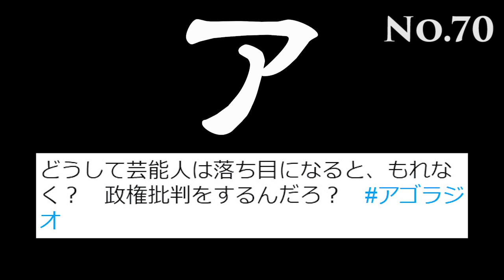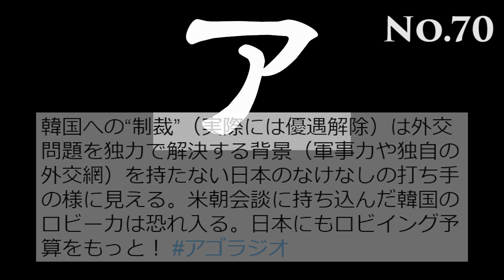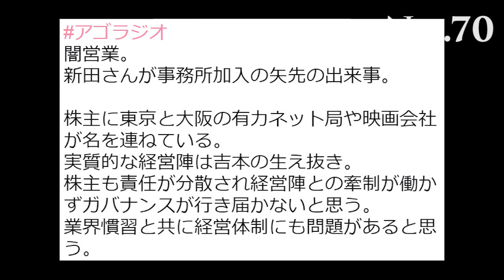【アゴラジオ】市井紗耶香は第2の蓮舫をめざすのか？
今回の「アゴラジオ」は、参院選直前のオンエア。ここにきて立憲民主党が元モーニング娘。の市井紗耶香さんを比例区から擁立することを発表！アゴラの愛読者での評判が悪化する中、ハロプロ評論家の宇佐美さん、どうする？

新田 哲史（アゴラ編集長）
 宇佐美 典也（アゴラ研究所フェロー）

番組では、政治、経済、はてはエンタメまで、パーソナリティーに語ってほしい時事ネタ、記事への感想などツイッターで受け付けています（ハッシュタグは「アゴラジオ」）。

皆さんも、Let’s tweet！